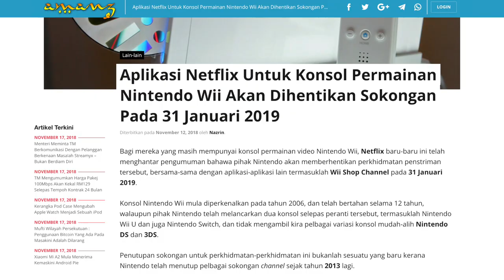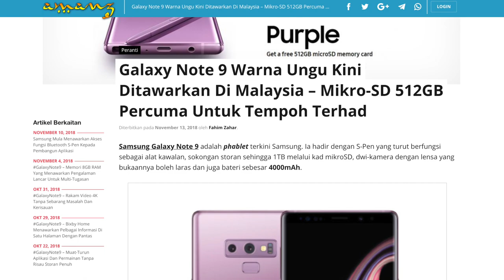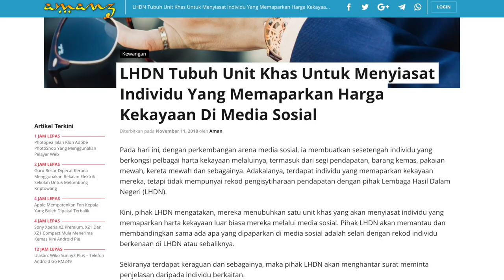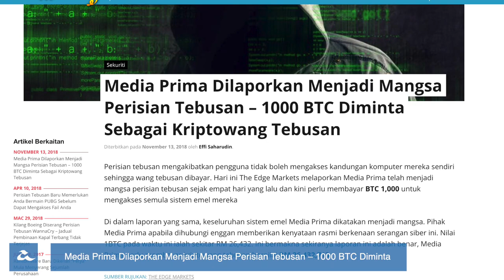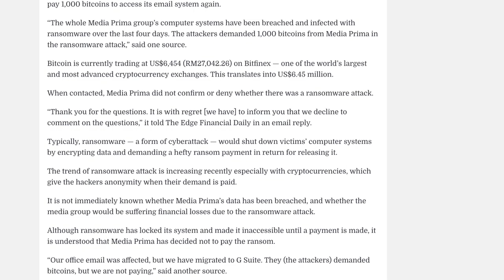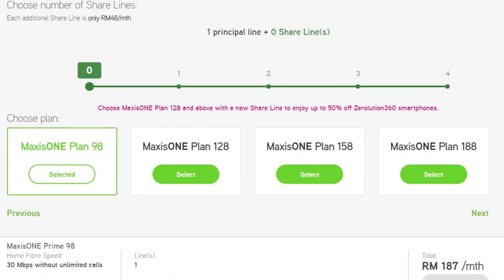Mingguan Amanz - Netflix Murah, MediaPrima Mangsa Ransomware, Kerusi Acer RM50k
Minggu ini menyaksikan sejumlah peranti baru dilancarkan untuk pasaran tempatan, termasuk komputer riba daripada Lenovo, HP, dan juga Acer. Menariknya, Acer turut telah memperkenalkan sebuah kubu untuk para peminat permainan video, dimana ia dijual pada harga melangkaui RM50 ribu di Malaysia.

Netflix pada minggu ini telah mulakan eksperimen dengan beberapa pelan baru, termasuk penawaran Netflix untuk pengguna peranti mudah-alih pada harga RM17 sebulan. Selain itu, mereka juga dilihat menawarkan sebuah pakej khas untuk pengguna iOS yang membolehkan pakej Premium dilanggan pada harga RM49.90.

Mengejutkan juga minggu ini, ia dilaporkan yang mana MediaPrima telah menjadi mangsa perisian tebusan, dan pengodamnya meminta bayaran melalui Bitcoin sebelum diberikan akses kepada kandungan emel.

Akhir sekali, minggu ini turut menyaksikan Sharp memperkenalkan telefon pintar Sharp Aquos R2 yang hadir dengan penggunaan dwi-takuk diatas dan juga dibawah.